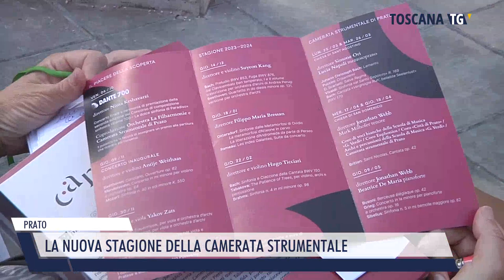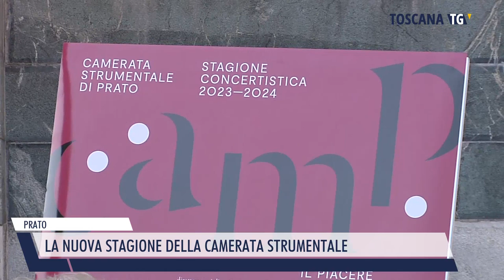2023-09-17 PRATO - LA NUOVA STAGIONE DELLA CAMERATA STRUMENTALE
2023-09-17 PRATO - LA NUOVA STAGIONE DELLA CAMERATA STRUMENTALE